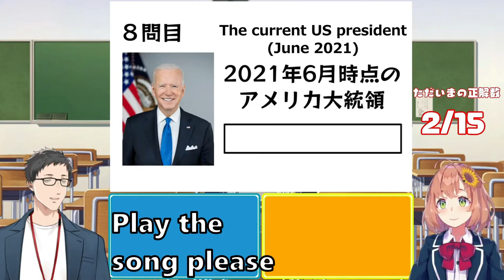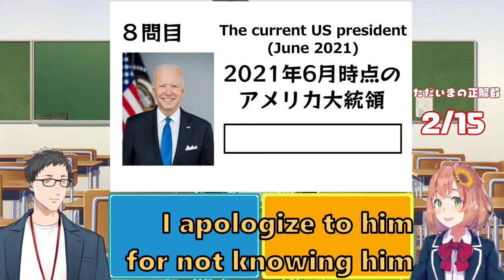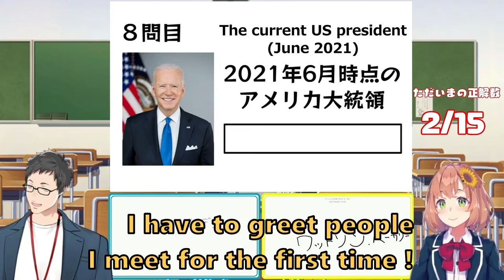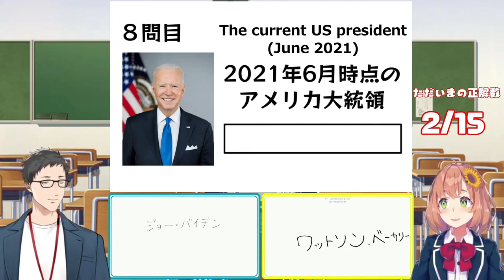Honma Himawari doesn't know Joe Biden [Nijisanji]